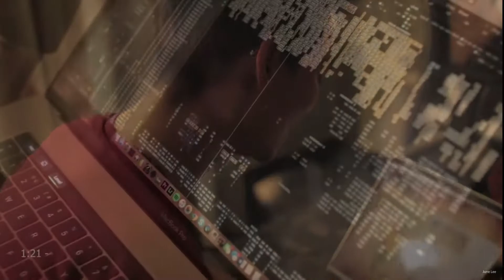Jacob Collier - Herbie and Quincy